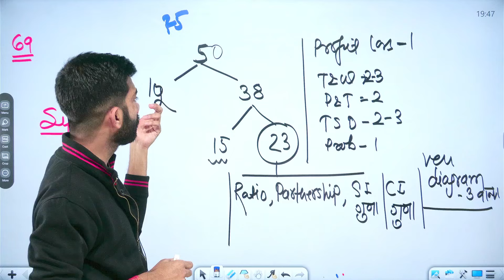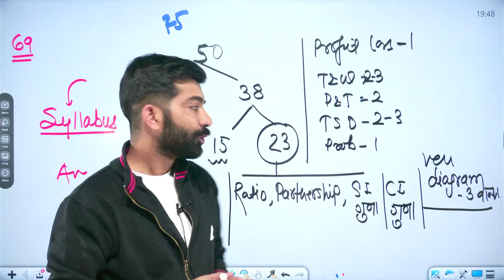CUET PG LLB 2024 | कैसा आएगा पेपर🔥 | CUET PG LLB Exam में आने वाले Most Important Questions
✅𝐅𝐨𝐫 𝐀𝐝𝐦𝐢𝐬𝐬𝐢𝐨𝐧 𝐪𝐮𝐞𝐫𝐢𝐞𝐬 𝐜𝐨𝐧𝐭𝐚𝐜𝐭 𝐮𝐬 𝐚𝐭 - 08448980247. ✅𝐅𝐨𝐫 𝐀𝐝𝐦𝐢𝐬𝐬𝐢𝐨𝐧 𝐪𝐮𝐞𝐫𝐢𝐞𝐬 𝐜𝐨𝐧𝐭𝐚𝐜𝐭 𝐮𝐬 𝐚𝐭 - 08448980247. ✅For Admission Query (Contact No.) - 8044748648 CUET PG LLB 2024 | कैसा आएगा पेपर🔥 | CUET PG LLB Exam में आने वाले Most Important Questions

Get ready for the CUET PG LLB 2024 exam with our discussion on the expected paper pattern and the most important questions likely to appear in the exam. Stay ahead of the competition by preparing strategically for the CUET PG LLB exam.

Welcome to CLAT & Other Law Entrance Exams, In this channel we cater to All Law Entrance Exams For the 5-year & 3-year LLB programs.

👉 𝐋𝐢𝐧𝐤 𝐭𝐨 𝐄𝐧𝐫𝐨𝐥𝐥 𝐢𝐧 CUET PG LLB mock test series 2024

👉 𝐋𝐢𝐧𝐤 𝐭𝐨 𝐄𝐧𝐫𝐨𝐥𝐥 𝐢𝐧 CUET PG LLB 2024 Pratham 2.O BATCH

👉𝐋𝐢𝐧𝐤 𝐭𝐨 𝐄𝐧𝐫𝐨𝐥𝐥 in CUET PG LLB 2024 Live Classes Kit

Playlist Links:-